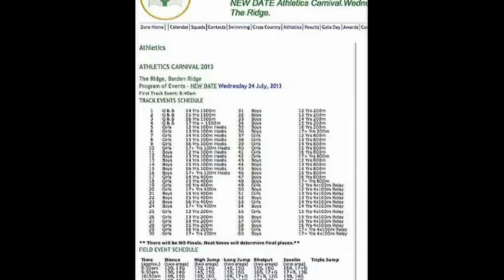2013 Sutherland CHS ZONE- BOYS HIGH JUMPS